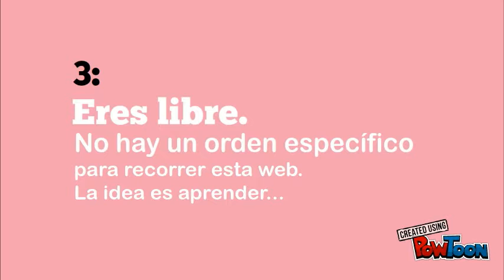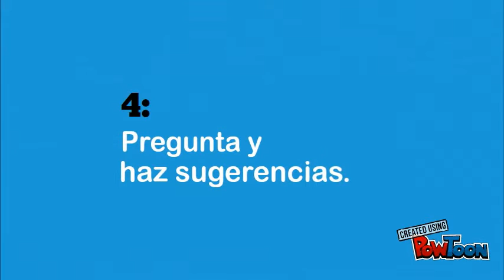Bienvenida a la web